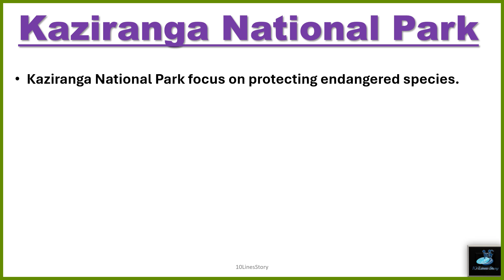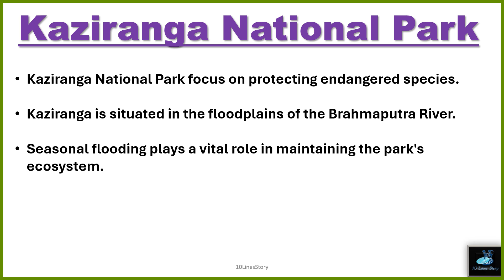Kaziranga National Park || 10 lines essay on Kaziranga National Park